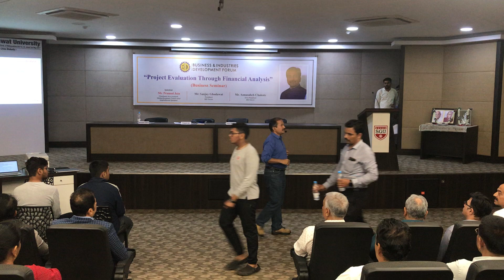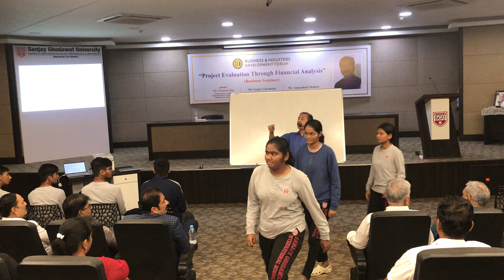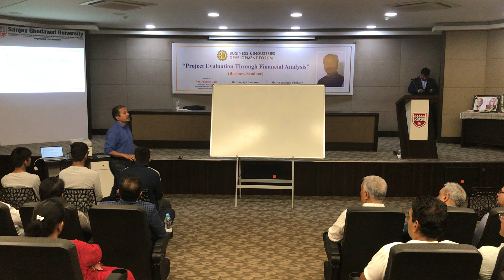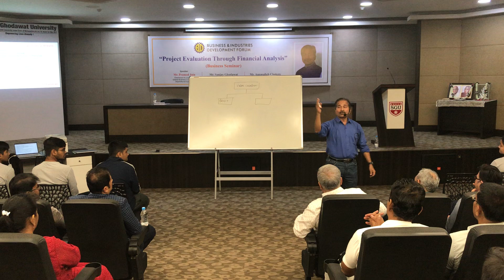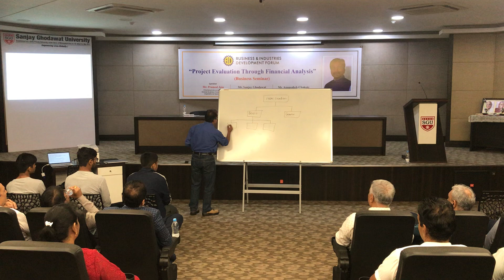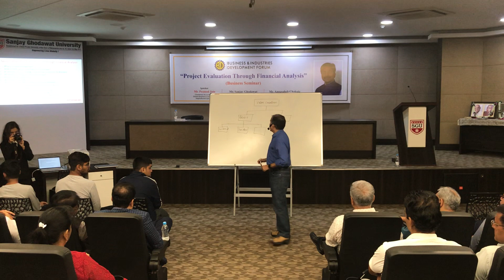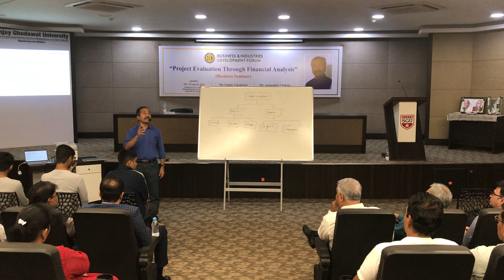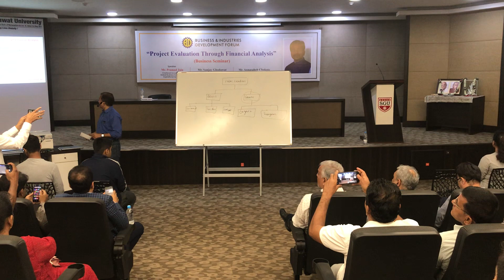Purpose of Business and Strategies to achieve it I CA Pramod Jain